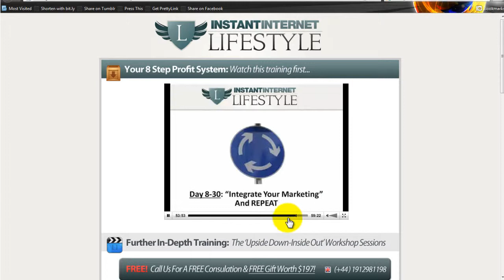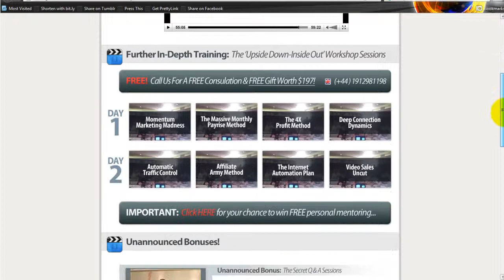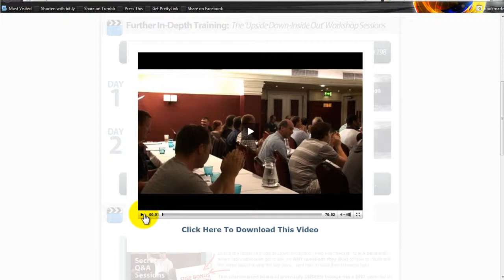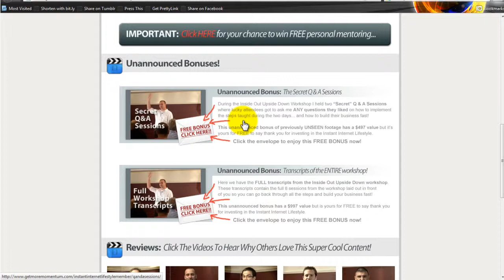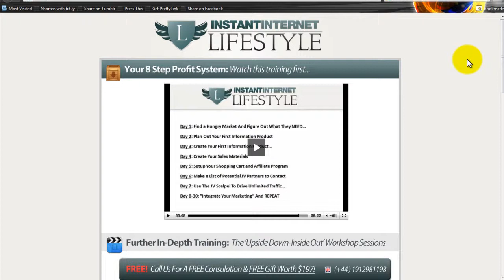Review - Lee McIntyre's Instant Internet Lifestyle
A quick review of Lee McIntyre's Instant Internet Lifestyle course.

This course contains all the elements you need to get started making money on the internet, with each element tested and honed by Lee over 2 years.

Lee now makes over $100,000 per month using this system and he teaches you all the elements you need to do the same and live the same internet lifestyle.

The course contains over 8 hours of pure video content that was shot at a live event that Lee hosted, where people paid him $997 to attend for 2 full days of training.

You can get the whole course plus two unannounced bonuses for just $97 with a no risk, money-back guarantee if you're not satisfied.